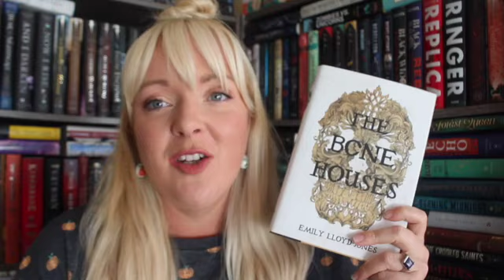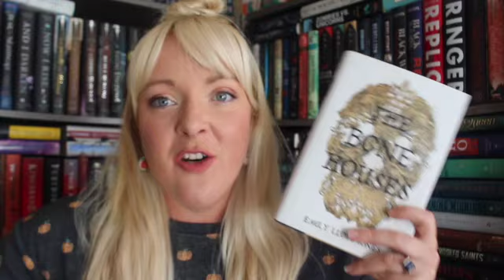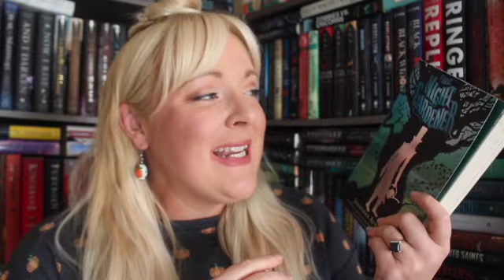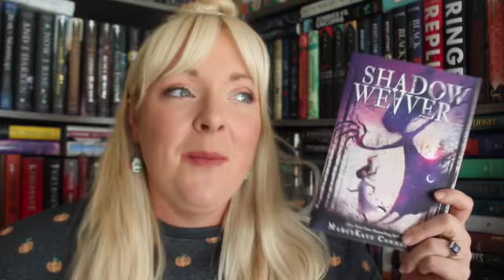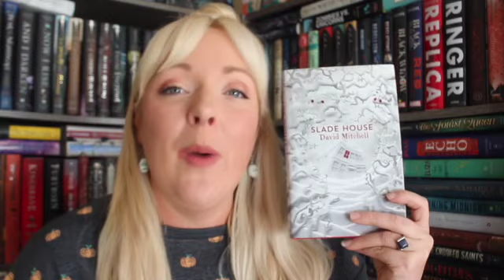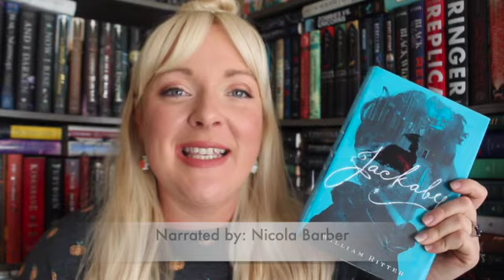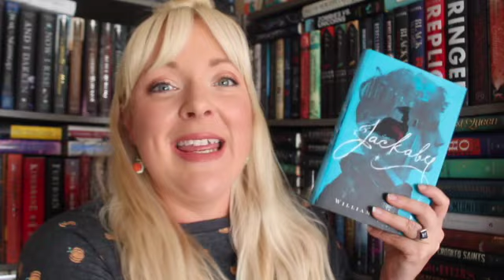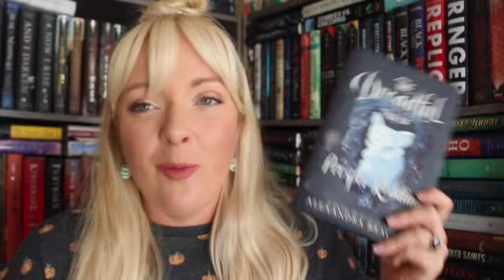October Audiobook Wrap Up!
All the spooky festive reads I listened to in October!

Books Mentioned:

The Bone Houses by Emily Lyod Jones

The Night Gardener by Johnathan Auxier

Shadow Weaver by Marcykate Connolly

Slade House by David Mitchell

The Archived By Victoria Schwab

The Vampire Academy by Richelle Mead

Jackaby by William Ritter

The Dreadful Tale of Prosper Redding